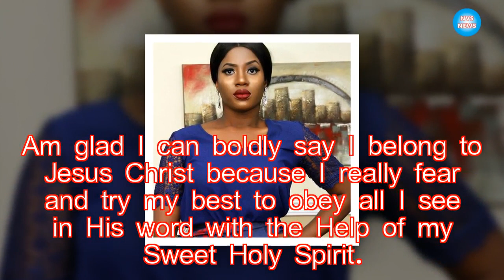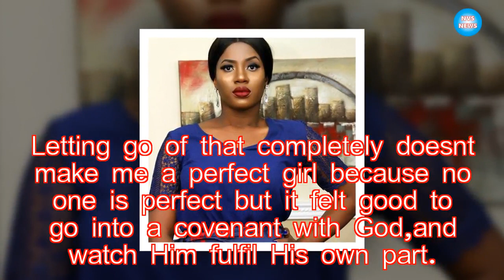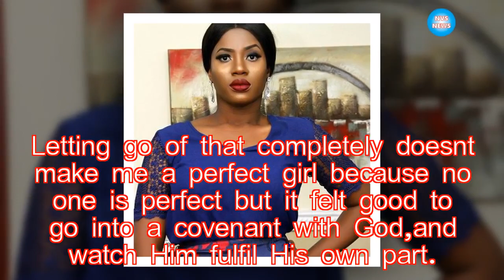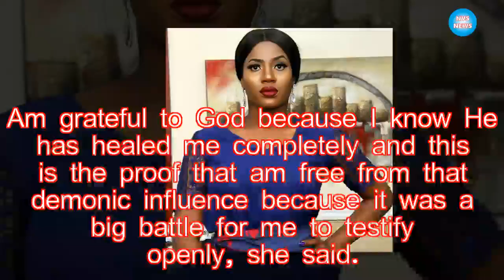I used to date married men, masturbate, smoke consistently – Popular actress, Nichole Banna|NVS News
Popular Nollywood actress, Nichole Banna, has made some shocking revelations about herself. The Owerri-born actress took to her instagram page on Sunday to

►Link G+: